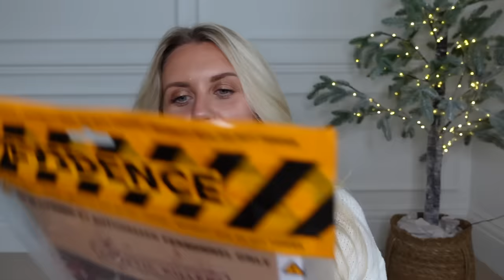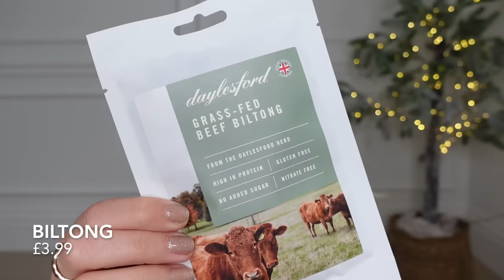GIFT GUIDE FOR HIM 2023 🎁 Christmas present ideas for the boys from budget to luxury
SHOP THIS GIFT GUIDE HERE
Case Files
Golf Balls
Chocolate Golf Balls
Food from the Fire Book
The Diary of a CEO Book
Rolex Book